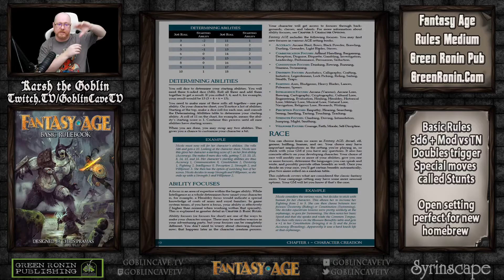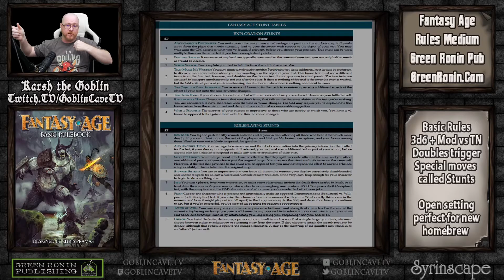TTRPG Book Club - Fantasy AGE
Fantasy AGE is the second TTRPG system to use the AGE (Adventure Game Engine). And here we look at the AGE system itself as well as the Fantasy AGE generic TTRPG from Green Ronin Publishing.

You can purchase your own copy of Fantasy AGE here;